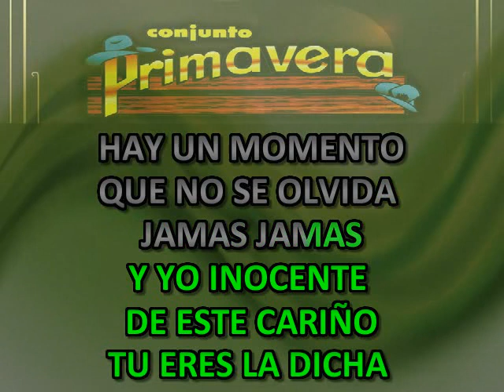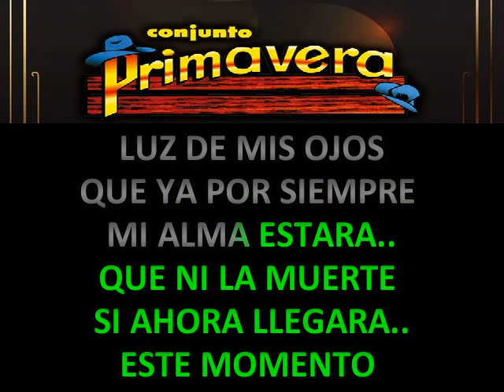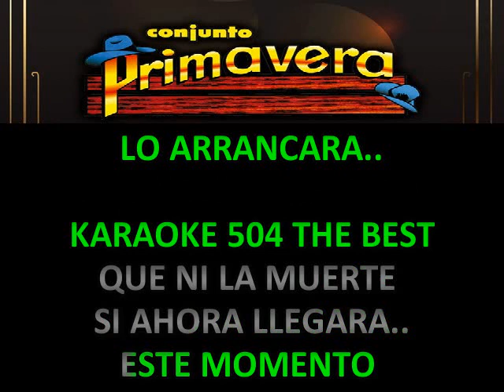EN CADA VIDA CONJUNTO PRIMAVERA KARAOKE